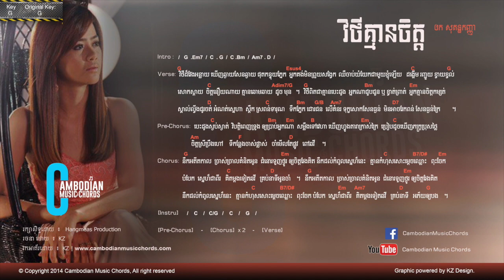ឲក សុគន្ធកញ្ញា - វិថីគ្មានចិត្ត (Lyric & Chord By Cambodian Music Chord)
ឲក សុគន្ធកញ្ញា - វិថីគ្មានចិត្ត (Key:G)(Original Key: G)

រកអាគ័រដោយ: KZ

អ្នករចនា : KZ